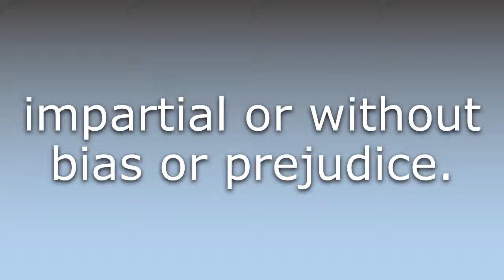What does Unbiased mean?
What does Unbiased mean in English? Learn the meaning of the word Unbiased! How to Pronounce Unbiased. Expand your vocabulary, learn words.